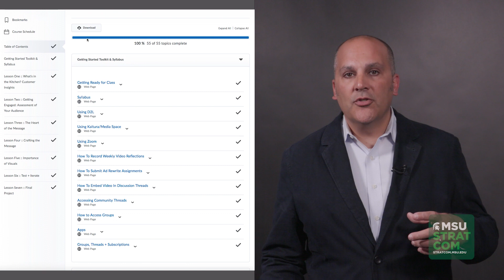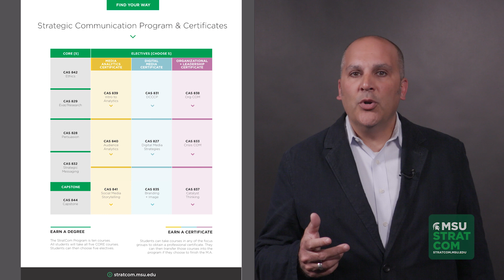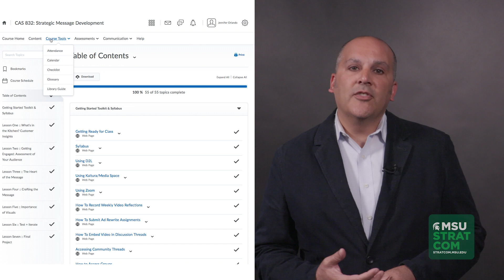MSU StratCom: Frequently asked questions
MSU StratCom Director Jason Archer answers frequently asked questions about the program.

The Strategic Communication Online Master’s Program at Michigan State University is built to empower communications professionals to unleash their individual potential and seize opportunities better and faster. The world of communications is not slowing down and neither should your career. Continue your path to becoming a leader in strategic and digital communications with the newest online master’s program offered by MSU.